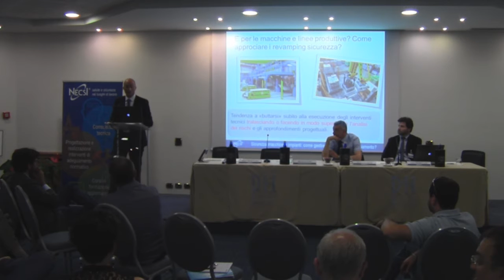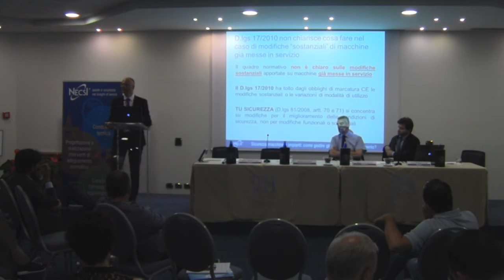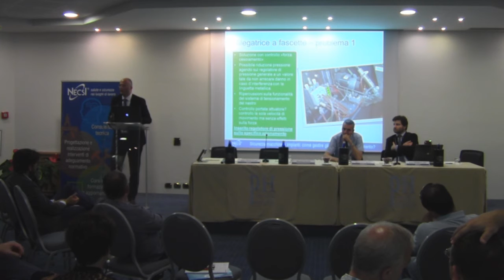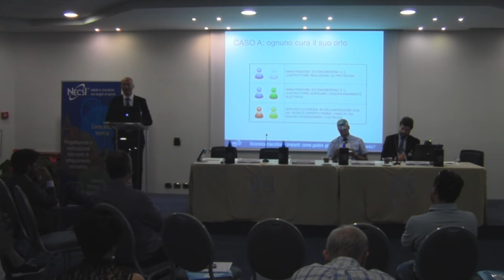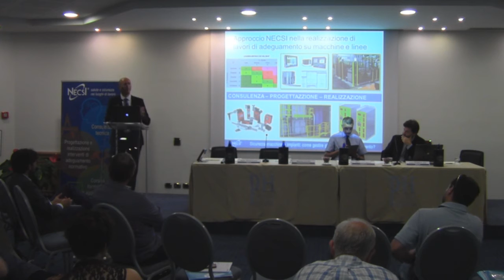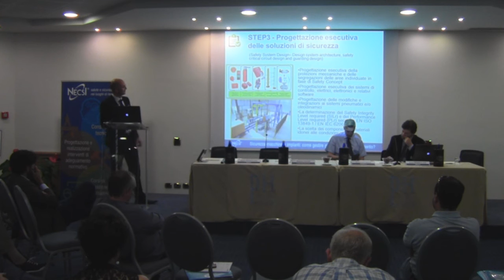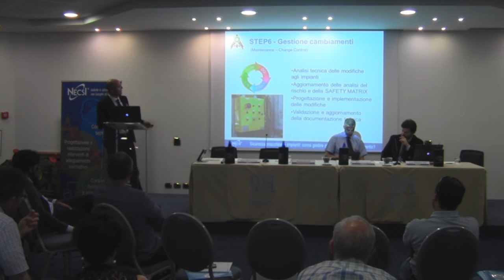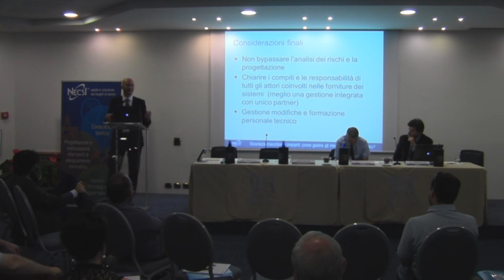Convegno SICUREZZA MACCHINE 26.06 (BS) - Intervento Matteo Pettenuzzo, Necsi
La gestione dei revamping sicurezza su macchine e linee esistenti: errori, criticità e best practice.